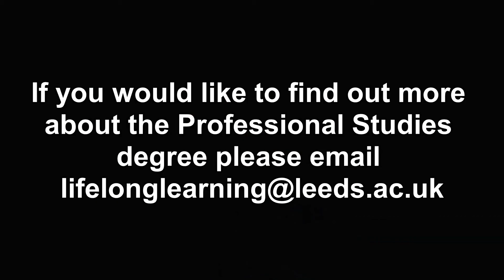Why I chose Professional Studies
The Lifelong Learning Centre is the home of mature and part-time students at the University of Leeds. We're here to support adults to understand their options and discover what their next steps might be.

Our free, impartial and confidential advice and guidance service is available to any adult who has questions about studying at university and/or who is thinking about career development and their options for the future.

Our 'Returning to Study' Facebook group is a place where LLC staff and adult learners currently studying at Leeds share useful resources for anyone considering returning to education. It's a forum for asking questions about what university is like as an adult learner and keeping in touch with other people who may be in a similar position to you.

Anyone can request to join the group, so feel free to signpost family, friends or any other adults who you know are interested in studying at university!

If you have any questions at all about studying at university as a mature student please don't hesitate to get in touch by emailing